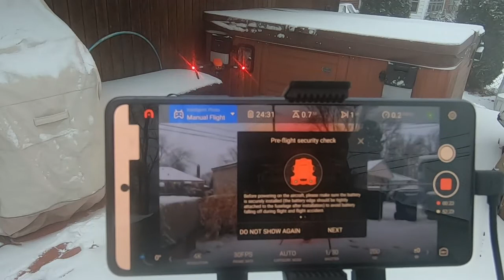GET ONE, DRONE LANDING PADS ARE ESSENTIAL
A drone landing pad will help you protect the drone from debris getting into the motors and well as provide a safe take off and landing point. With many drones establishing the RTH point being the pad, a contrasting color against the surface could be a deciding factor in a safe landing.